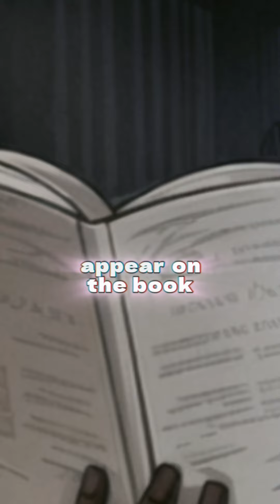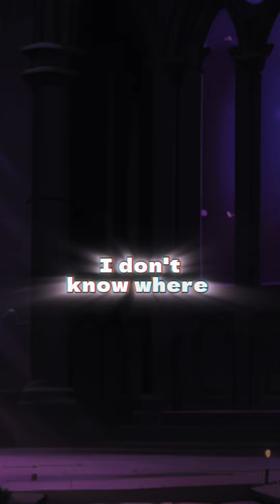This was an interesting turn